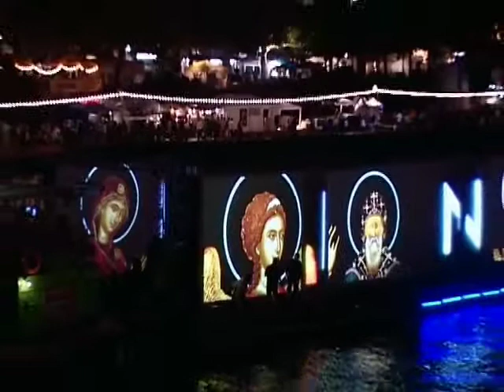Ship of Ideas - 2003 Frankfurt Museum Riverbank Festival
Ship of Ideas
2003 Frankfurt Museum Riverbank Festival

At the 2003 Museum Riverbank Festival, the “Ship of Ideas” made a poetic statement on the cultural wealth of the Rhine-Main area. Every evening after dark, the ship - a mobile cube of brightly lit media screen and LED displays - glided downstream, a larger-than-life window offering fascinating insights into the museums and collections it passed. On its way along the Museum Riverbank, the floating light and media sculpture acted as a scanner, making the architecture, art and science treasures on the riverbanks visible to the festival visitors. The ride lasted about 45 minutes before the ship turned and “scanned” the riverbank in the other direction. The “Ship of Ideas” is the most memorable image the some 3 million visitors retained of the Museum Riverbank Festival 2003.